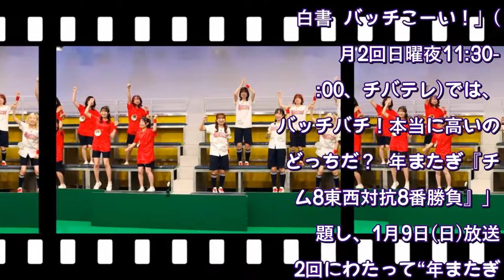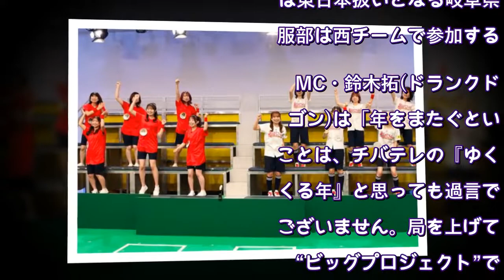AKB48濵咲友菜「ほっぺた痛くなった(笑)」吉田華恋＆藤園麗と共に初登場！ チーム8が“年またぎ”東西対抗戦‹バッチこーい！›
チーム8メンバーが東西に分かれて“バッチバチ！” ※ザテレビジョン撮影
12月19日(日)の「AKB48チーム8のKANTO白書 バッチこーい！」(毎月2回日曜夜11:30-0:00、チバテレ)では、「バッチバチ！本当に高いのはどっちだ？ 年またぎ『チーム8東西対抗8番勝負』」と題し、1月9日(日)放送と2回にわたって“年またぎ”の企画を行う。

チーム8の行天優莉奈(香川県代表)、吉田華恋(福岡県代表)、永野芹佳(大阪府代表)、藤園麗(鹿児島県代表)、服部有菜(岐阜県代表)、濵咲友菜(滋賀県代表)がゲストで登場し、関東メンバーの本田仁美(栃木県代表)、清水麻璃亜(群馬県代表)、高橋彩音(埼玉県代表)、小栗有以(東京都代表)、小田えりな(神奈川県代表)、左伴彩佳(山梨県代表)と「東西対決」。チーム8の中では東日本扱いとなる岐阜県の服部は西チームで参加する。

MC・鈴木拓(ドランクドラゴン)は「年をまたぐということは、チバテレの『ゆく年くる年』と思っても過言ではございません。局を上げての“ビッグプロジェクト”です！」とメンバーたちを煽る。

【写真】メンバーたちを騒然とさせた小栗有以のシャンパンコルク飛ばし
最初の対決は「メリクリそり引き対決」。東チームは本田、西チームは藤園がサンタとなってそりに乗り、トナカイとなった他のメンバーたちがそり引いて、どちらのチームが早くゴールできるかを競う。両チームが対抗心むき出しにしたレースは、映像判定になるほどのデッドヒートに。

また、今年は放送されない大みそかの風物詩「絶対に笑ってはいけない」を「バッチこーい！」スタイルで実施。吉川七瀬(千葉県代表)が披露する“爆笑ネタ”を前に、メンバーたちが必死に笑いをこらえる。

ほか、「シャンパン」や「第九」を使ったクリスマス、年末らしいものを使った対決が行われる。「バッチこーい！」ではおなじみのMC・吉川による読み間違いも飛び出し、鈴木が西メンバーに対し「どうだ！ これが『バッチこーい！』のMCだ！」とアピールする一幕も。2021年最後の放送もスタジオは爆笑に包まれる。

※高橋彩音の高は正しくは「はしご高」

NEXT：初登場の濵咲友菜、藤園麗、吉田華恋のコメントはこちら (2/2)
1 2